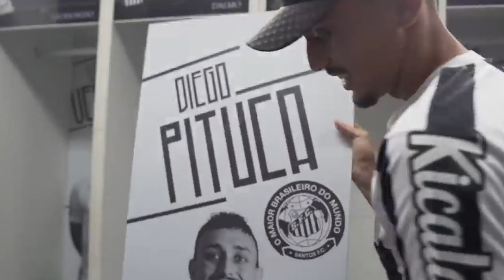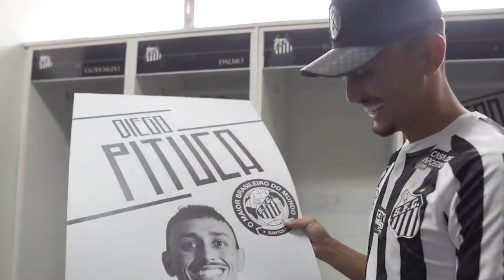DIEGO PITUCA FEZ DE TUDO PARA NÃO DEIXAR O SANTOS MAS FOI PRESSIONADO PARA ASSINAR E IR EMBORA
Tem muito torcedor que gosta de falar que jogador de futebol não joga por amor, que são todos Mercenários que só pensam em dinheiro e em sair do clube.
Mas nem sempre isso é verdade.
Como no Caso de Diego Pituca que chegou a chorar e implorar pra continuar no Santos.
Mas ainda assim foi vendido pelo clube.
E você sabe porque ele foi vendido? Sabe o que aconteceu com ele?
Fica tranquilo que eu vou te contar, mas antes eu quero te pedir uma gentileza, se você ainda não é um inscrito no canal se inscreva agora mesmo para apoiar nosso trabalho e receber mais vídeos como esse.